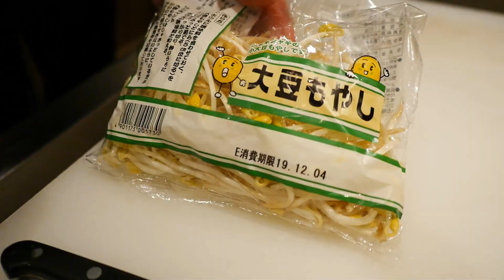Japanese Hot Pot Motsunabe | Cooking ASMR + Eating Show | Mukbang | No Talking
It's very cold winter so please make yourself warm
with eating Japanese style of Hot pot!

FREE MUSIC from DOVA-SYNDROME
無人駅 written by MATSU